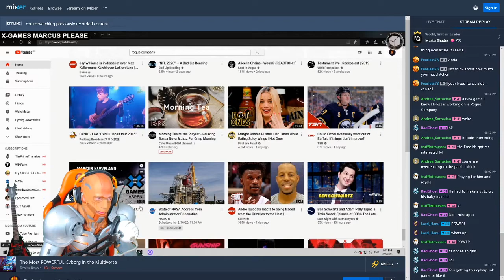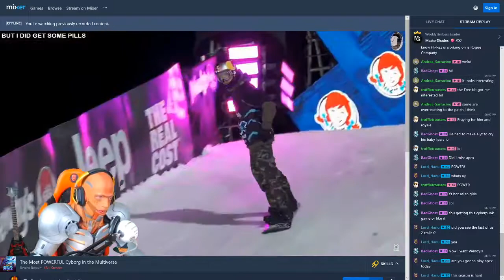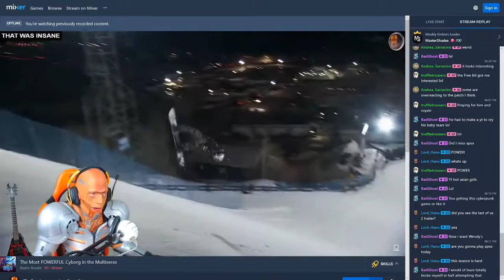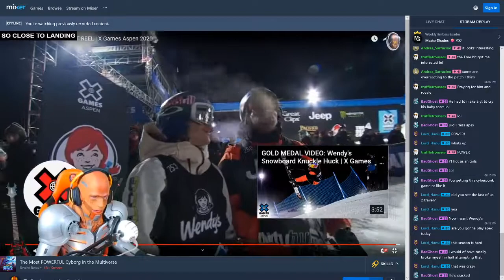Defext Reacts To Marcus Kleveland (Snowboarding)